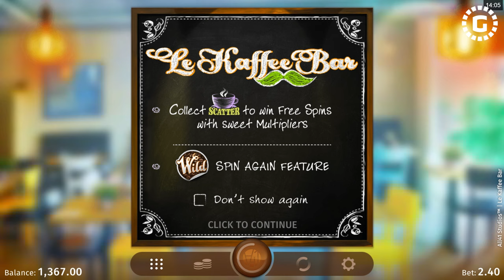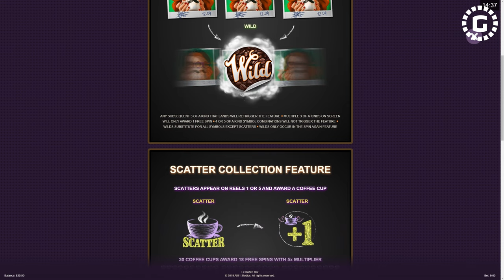Le Kaffee Bar by All41 Studios Slot Features | GamblerID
Published by Microgaming and produced by All41 Studios, Le Kaffee Bar is a unique online slot machine based on a coffee shop. There are characters on the reels along with coffee cups and other items you would find in your local shop. The 5×3 grid includes 243 ways to win with a free spin round that includes multipliers plus a re-spin feature in the base game😉.

This slot offers you jackpot prizes via winning combinations and multipliers. Earn a three, four, or five of a kind symbol combination to trigger a prize. The top paying icons are the characters. Each one pays 10x for a five of a kind. The chalk cupcake and coffee mug pay 8.33x for a five of a kind🥳.

▶️ Contents of this video:

00:00 - Le Kaffee Bar
01:02 - Free Spins
01:17 - Re-Spin
02:44 - Slot Features and Paytable